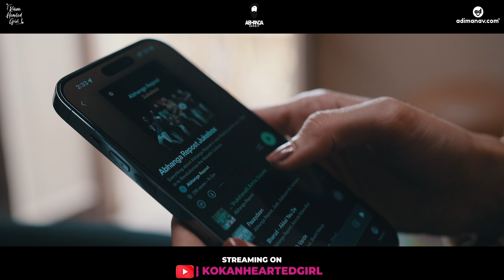ओंकार प्रधान || Marathi Song || Teaser || ft.@AbhangaRepost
Kokanheartedgirl, Abhanga Repost ani Adimanav Presents a beautiful song Omkar Pradhan which was penned down by Sant Tukaram in the late 17th century.

Releasing soon on YouTube on 5th September.

Singer & Composer - Abhanga Repost
Lyrics - Sant Tukaram
Mixed & Mastered - Chaitanya Waandile
Management - Sumeet Jadhav

Director - Sujit-Tejas
DOP - Hardik Ranavshe
1st AC - Rohit Kedar
2nd AC - Dev viswakarma
Edit - Bhavesh Thakur, Hardik.edits
Color Grader- Bhavesh Thakur
Executive producer - Pranav Lokhande - Aniket Kudtarkar.
Production Controller - Prashant Mane.
Art - Aniket Kudtarkar
Production assistant - Ritesh Sawant.
Stills - Rohan More.
Make up - sukrut bhosle & Aditi Zore.
Calligraphy - Aashish Tambe
Artwork - Amol kamble
Lights - AR lights
Camera - ace Production
Photographer - Rohan More

Cast
Shivraj Mane
Shaurya Mane
Manas Tondwalkar
Varad Pingle
Tavishha Saraf
Aayan Saraf

Special Thanks
Rakesh tawsalkar
Gurunath ambole
Mithibai chawl
Jay jitendra panvelkar